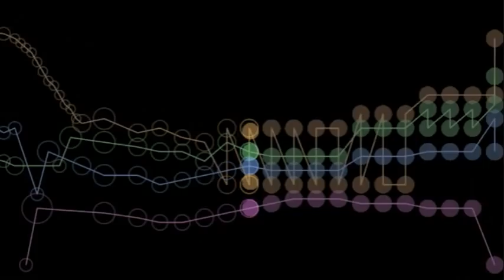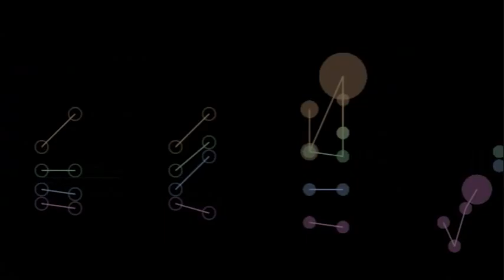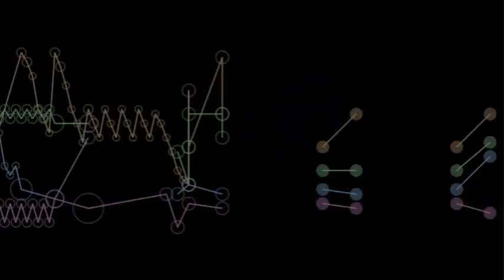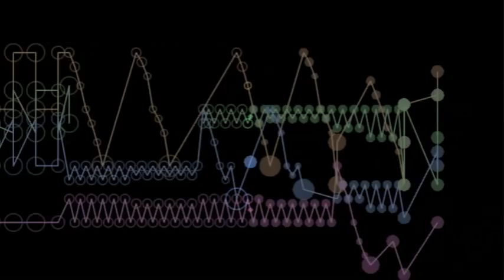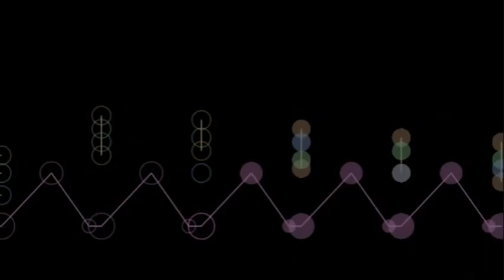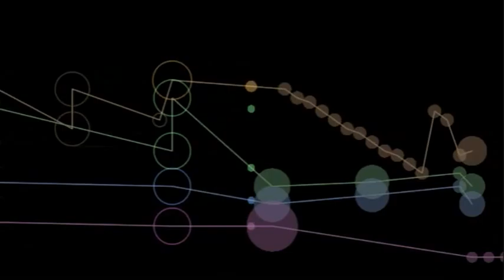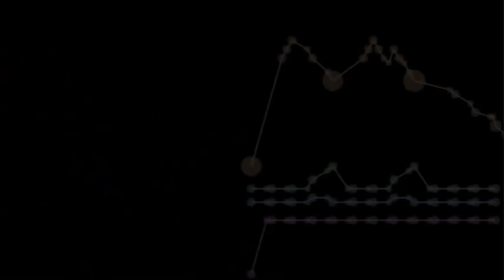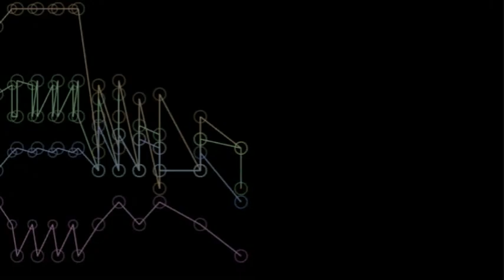Beethoven - String Quartet Op. 59 No. 2 (Rock Arr. w MAM Animation)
I 0:03  II 10:20  III 20:41 IV 26:55

Guitar Arrangement by Ed Chang using Synthfont.
Visuals from Steven Malinowski's MAM Player

Boilerplate: These tracks were originally created for my own use to understand Beethoven's string quartets.  As an electric guitarist, I "hear" guitar and drums better than violin, so these helped me to follow the different melodic and harmonic turns that Beethoven used in these frankly still-revolutionary works.  Weird syncopations and awkward double-stops and trills on violin sound even more exciting and shocking in today's musical vernacular IMHO, and when you add 'Chad Wackerman-style' drums doubling the bass melodies it gets pretty close to fusion/technical metal - tho the most complex metal you'll ever hear.

Of course these are generated from MIDI sequences and triggered soundfonts (samples) so there's a little bit of a "suspension of disbelief" necessary. However if you like Squarepusher, Meshuggah, Alec Empire, Merzbow, or even Nine Inch Nails, then the "oddness" might not require much of a leap - I quite like the "gunny-glitchy" parts myself and decided not to fix them. There were many things I could have done to make these more "real" (for example alternating dynamics on up/down strokes for fast passages, and modifying sustain envelopes on long notes, etc...) but I'll leave that to some one with more patience than I.

About the visuals:  YT-er Smalin has been making visual scores of classical music for a few years now and when he made a "home-use" software version I was all over it.  The only problem was that in it's current version it doesn't support soundfonts and does not render to video.  Nonetheless I LOVE these visual representations and they are the closest approximation to what I see in my mind's eye when listening to instrumental music.  I ended up rendering the audio on Synthfont, screencasting the MAM Player with CamStudio, and syncing them up in WMM.  Obviously just one step above recording these on a cellphone, but that's what it is for now.  Smalin will hopefully release a new version of the MAM Player with rendering options in the coming year(s)...
I'm happy to answer any questions about these in the comments.